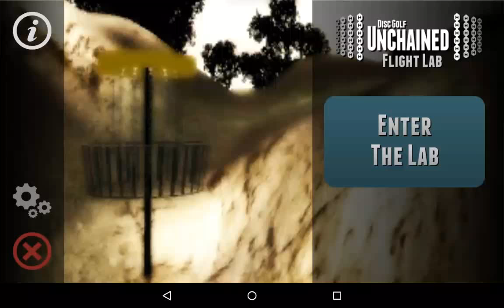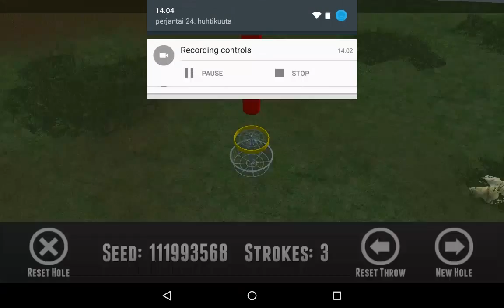Playing Disc Golf Unchained #1!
First video for long time.
Like for glitchy baskets!
I am trying upload viedos at least every day, so be sure to wait for them!